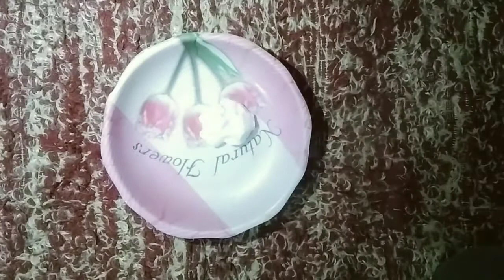curd hair mask | silky and smooth hair home remedy in hindi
in this video I am showing how to apply curd on hair get silky shiny hair in one wash. hope you like this video.

smooth silky hair home remedy
silky hair tips at home in hindi
hair mask for silky smooth hair
homemade hair mask for hair growth
how to curd apply on hair
curd hair mask for silky smooth hair